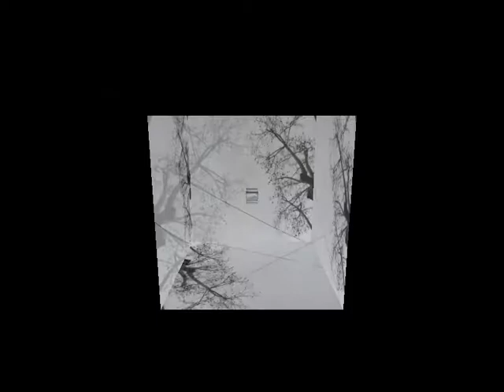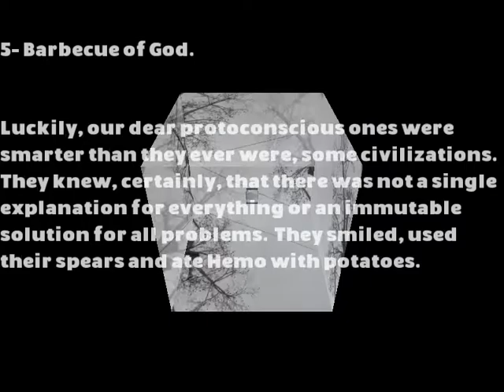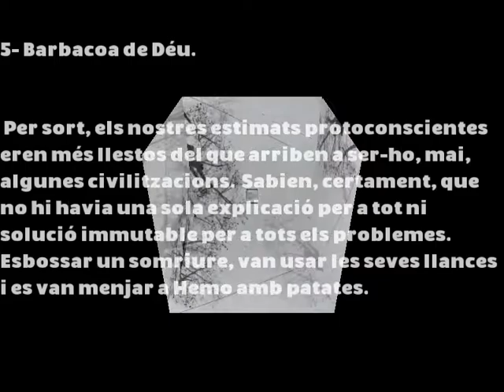Barbecue of God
presents...
presenta...

r493 - TEFE062
Eating a God can be the Solution.

1- Away from the Animals? - TEFE062-1-Rhythm-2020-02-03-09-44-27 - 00:02:57.59
2- Logic in the Balance Points. - TEFE062-2-Logic-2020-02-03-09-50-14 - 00:04:04.46
3- Space Residents. - TEFE062-3-Rhythm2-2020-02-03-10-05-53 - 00:03:52.57
4- Kindly Monster. - TEFE062-4-Monster-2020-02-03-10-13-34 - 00:02:44.95
5- Barbecue of God. - TEFE062-5-Rhythm-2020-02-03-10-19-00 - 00:04:01.49
6- Bloody Return. - TEFE062-6-Bloody-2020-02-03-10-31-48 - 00:03:28.79